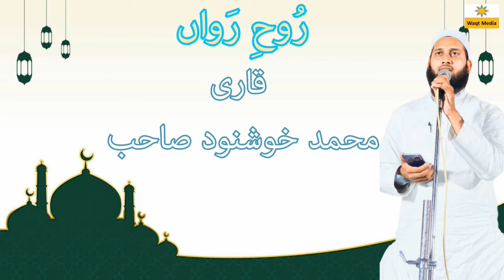Qari Mohammad Naushad Naat Shareef Jalsa Mehfil e Naat Islah e Muashra Matlabpur Mushaira 2024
mushaira 2024
imran pratapgarhi mushaira 2024
new mushaira 2024
dubai mushaira 2024
dubai mushaira 2024 full episode
qasim kaloana mushaira 2024
latest mushaira 2024
natiya mushaira 2024
amravati mushaira 2024
saraiki mushaira 2024
ujjain mushaira 2024
all india mushaira 2024
sakinaka mushaira 2024